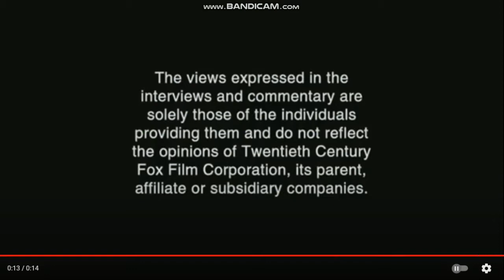Universal/20th Century Fox Home Entertainment/THX Broadway DVD Version Logos (2005-2006)